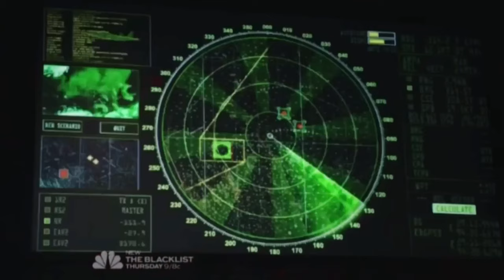The Blacklist: Best Song Moments (PART 1)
As everyone knows, The Blacklist has the best soundtrack, so I put some of the best moments in this video, if you have any suggestions of another song moment please write in the comments, maybe I'll do a second part.